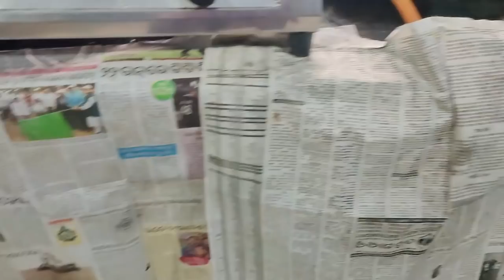ବୋଉ ବନେଇଛି ଇଲିସି ମାଛ ଆଳୁ ଝୋଳ l ଆଜି ସକାଳୁ ସଂଧ୍ୟା ଯାଏ କଣ ସବୁ କଲି l